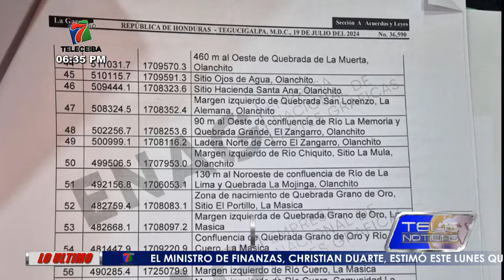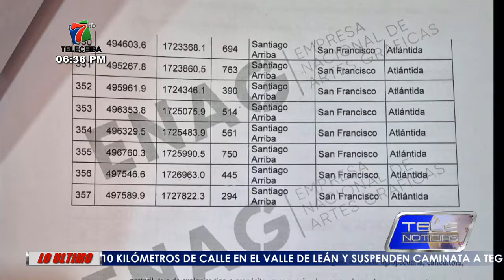Congreso Nacional limita autonomía de La Ceiba con ampliación del Parque Pico Bonito.